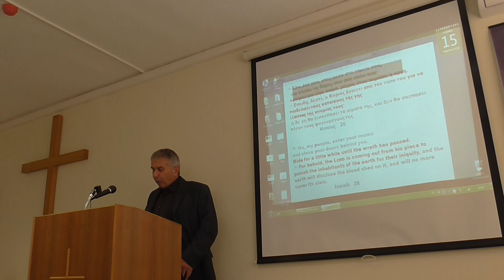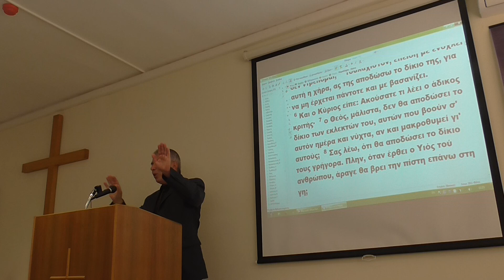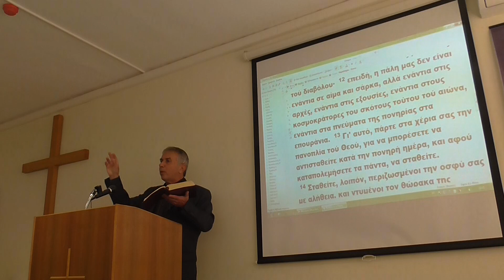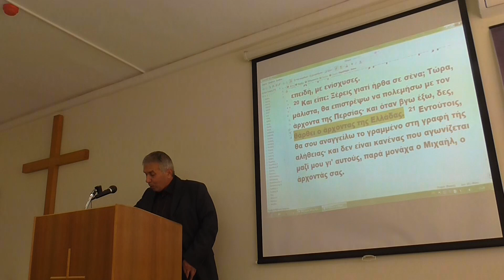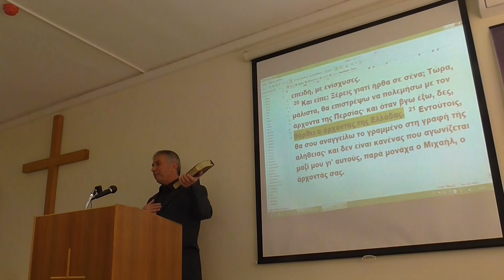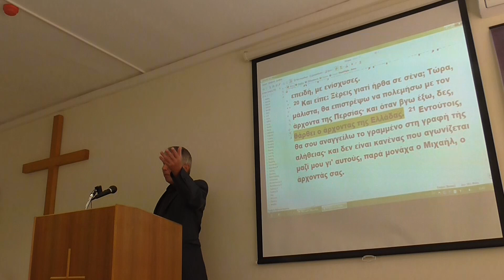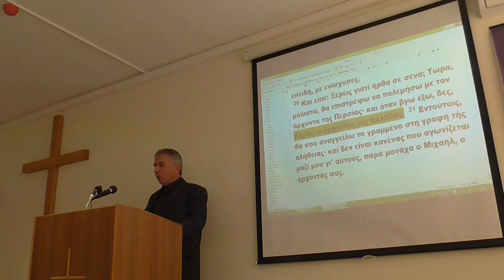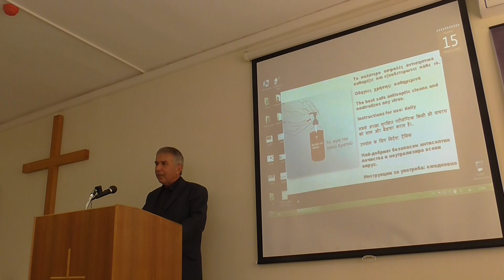15/3/2020 ΚΟΡΩΝΟΪΟΣ - ΠΝΕΥΜΑΤΙΚΟΣ ΠΟΛΕΜΟΣ